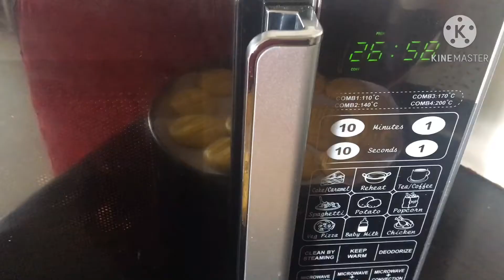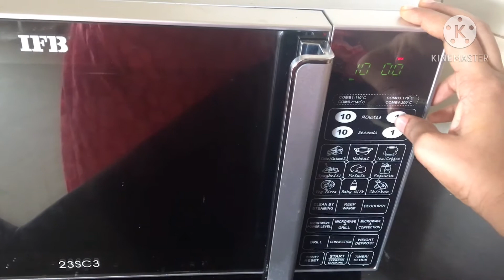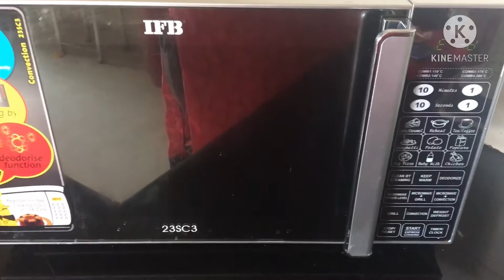Easy Custard Cookies in minutes|how to make cookies |Biscuit in oven|Oven Recipes|IFB Oven recipes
Hope you all enjoy my videos. If you like my videos,please hit subscribe button and the like button (Then only video will recommend  to others 😂.Not only that , I will be so happy to see the count of like and video viewers count 😀.

I am mom of 4years old ,working as IT professional . But video editing is my happiness, I make videos on DIL, Tech videos, house construction,travel,unboxing, beauty,life style and some informative videos.